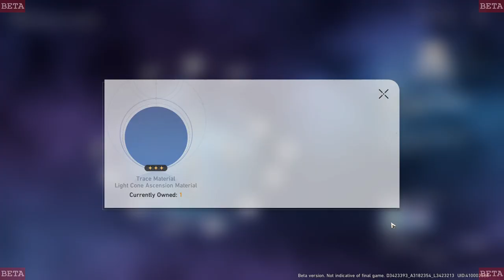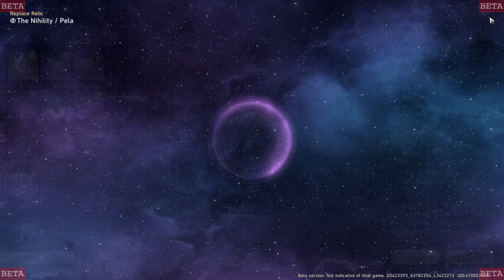SRv0.90.0 (Final Closed Beta) | Part 35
Gameplay footage of Honkai: Star Rail version 0.90.0 (Final Closed Beta) with no commentary and no edits. .tomi is taking .tomi's time and is not in a hurry anywhere.